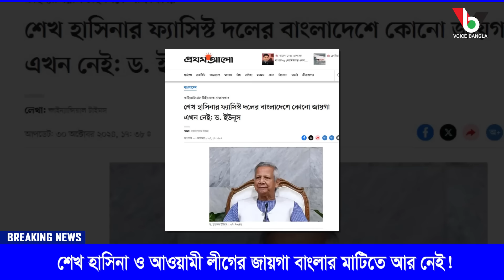শেখ হাসিনা ও আওয়ামী লীগের জায়গা বাংলার মাটিতে আর নেই! I Mostofa Feroz I Voice Bangla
শেখ হাসিনা ও আওয়ামী লীগের জায়গা বাংলার মাটিতে আর নেই! I

*** ANTI-PIRACY WARNING ***